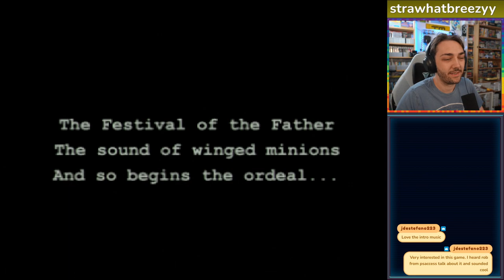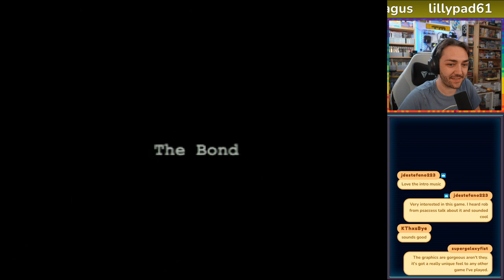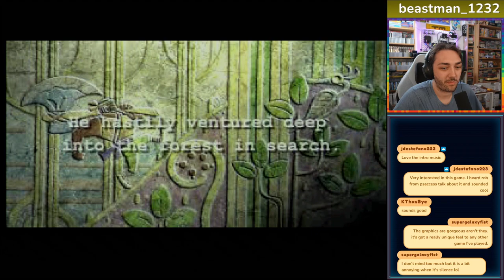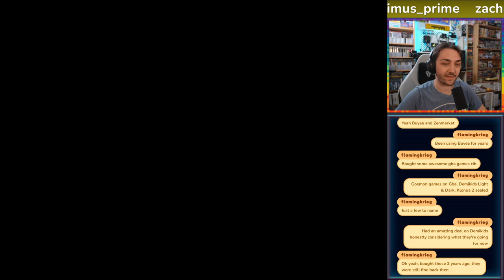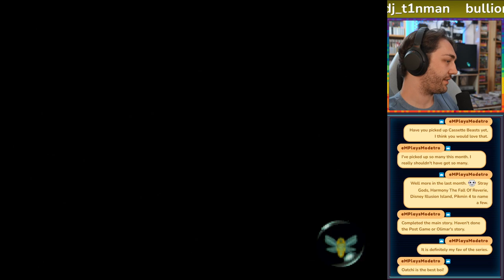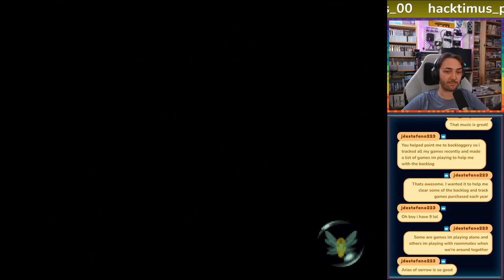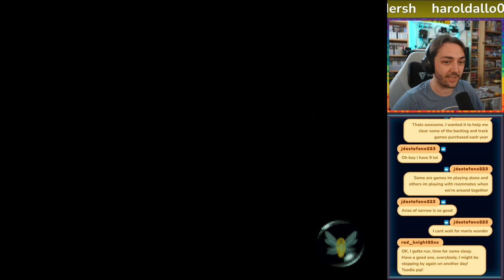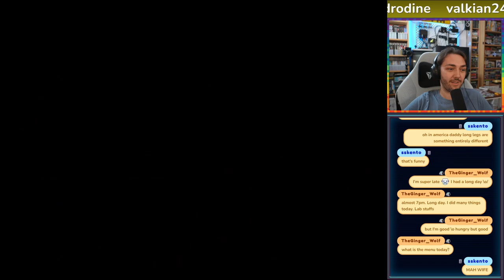Jade Cocoon Part 1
Playing Jade Cocoon for the first time!